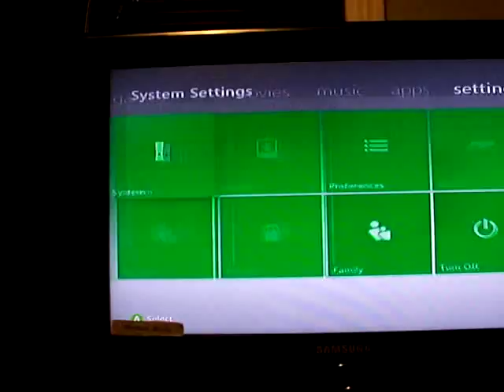ximodx Jasper 256mb RGH2 Red and Blue Leds by RodentModz